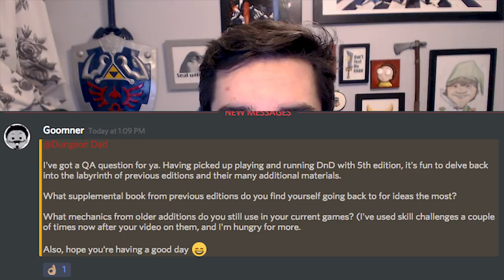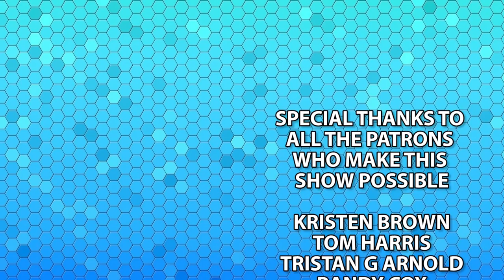I Answer Your Questions! - Q&A With Dungeon Dad - Dungeons & Dragons [D&D]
This week, we take a look at your questions! The answers will be revealed!